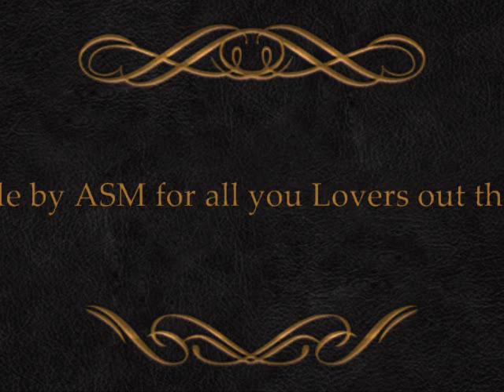Love & Devotion Remix - The Best Ever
Real Mccoy's Love & Devotion Remix . This one's the best music i've ever heard and i thought i give it a little bit of video touch so here it is. Hope you all like it !